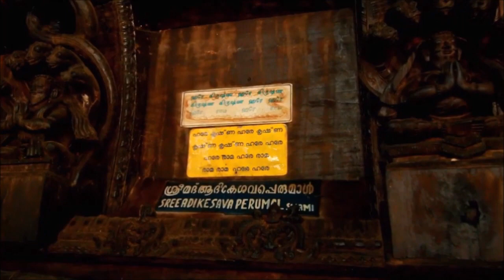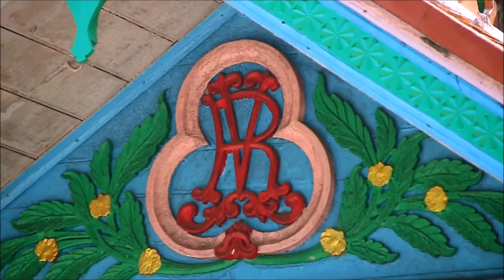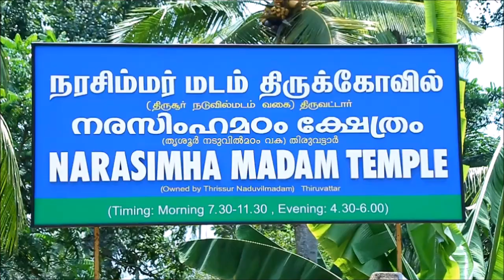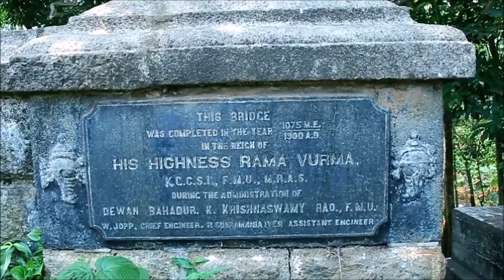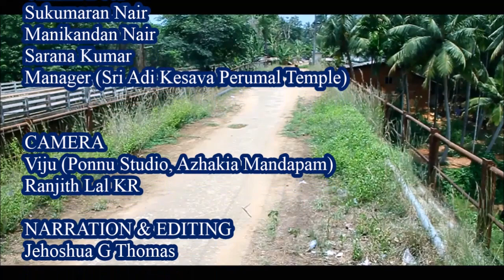Thiruvattar Historical Exploration, Kanyakumari | English Documentary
Thiruvattar, a place surrounded by Kothai, Parali and Thamirabarani rivers,  is one of the ancient heritage towns in India. The town is located 6 km north east of Marthandam and 30 km north west of Nagercoil.

Sree Adi Kesava Perumal temple is one of the most ancient vaishnava temple of south India. The temple is situated at a height of 55 Feet from the ground level. The temple consists of a Garbha Griha, having three doorways and an ottakal mandapam in the front. The great antiquity of this place has been described by the Tamil Poet Malkudi Kilar in a verse of Purananuru. The Alwar saint Namalvar has sung few poems in praise of Adi kesava perumal temple.

The temple consists of 224 granite pillars, each of them bearing marvelous sculptural images of Deepa Lakshmi, the traditional lamp bearer images vary from pillar to pillar in dressing and style. Some excellent examples of  Dravidian sculptures and stone work can be seen inside the temple.

The wood carvings inside the temple is regarded as a remarkable example of Kerala art and architecture. The history of this temple is connected to the famous battle of colachel where Marthanda Varma, the king of Travancore had defeated the dutch.

Some inscriptions belongs to the period of Rajendra Chozhan I who ruled between 1013 and 1045 AD. Another episode associated with the temple is the attack made by the Nawab of Arcot, Desth-Ali Khan. The Muslim army plundered the temple in 1740 AD and carried away the Golden Idol. After facing some bitter experiences, the Nawab ordered to return the Idol to the temple. As repentance, the Nawab donated a gold cap and a plate of weighting 388 Tholas of pure Gold to the temple.
In the later half of the 17th century, the temple had faced a threat from a petty sardar of the Mughal emperor named Mughil Khan. Umayamma Rani, the queen of Venad sought the assistance of a relative king Raja Kerala Varma who is also known as Kottayam Thamburan. The sardar was pursued by the forces of Kerala Varma. While retreating , the sardar camped on the hill side near Thiruvattar who was later killed by large number of wasps.

The buried place / graveyard of Mughil Khan can still be seen at a place called Khan Kara, near Thiruvattar. The  Thiruvattar palace, a left over of the Travancore Kingdom is located near to the Thiruvattar Adi Kesava perumal Temple.

The palace consist of large ceilings with several rooms and a Nallu kettu. Also, a sense of chillness is felt inside the palace.The historic Narasimha madom was founded by Pushpanjali Swamiyar now owned by Thrisur Naduvil Madom.  The madom is considered as old as the Adi Kesava perumal temple.

Thiruvattar also has stories connected to Ettuveettil Pillamars and Marthanda Varma.

Short Documentary, Travelogue.